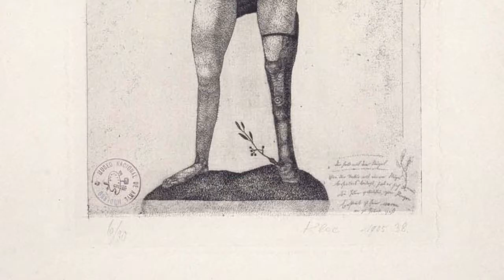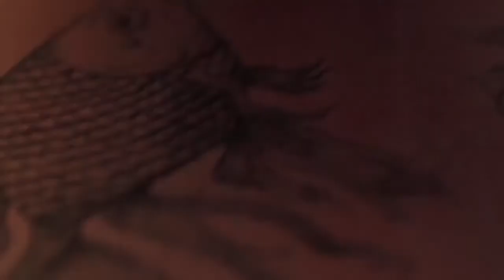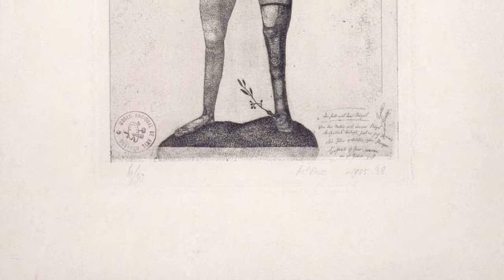Paul Klee | l’eroe alato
L'audioquadro è un modo per conoscere i più grandi capolavori della storia dell'arte. In maniera semplice e in pochi minuti. Qui vi parlerò di l’eroe alato dell’artista Paul Klee ▼▼CONTINUA SOTTO▼▼

Lui, Paul Klee, fu molto probabilmente uno degli artisti del XX secolo più creativi e produttivi. Pittore, autore di stampe, insegnante e scrittore d’arte, Klee creò nel corso della sua vita circa 9000 opere. Di solito lavorava con le piccole dimensioni, inizialmente solo ad acquerello. Ma anche a olio e in alcuni casi con tutte e due le tecniche nello stesso dipinto. Klee passò da opere ispirate alla realtà a dipinti astratti ed è per questo che difficilmente lo si può incasellare in una determinata categoria stilistica o movimento artistico. Possiamo però dire che nei primi anni del Novecento si dedicò in particolar modo alle acqueforti.
L’acquaforte è una tecnica di incisione destinata alla stampa in cui l’artista deve riportare il disegno su una lastra metallica ricoperta da uno strato di cera, incidendo con una punta d’acciaio la superficie della cera, per scoprire così il metallo. In seguito si immerge la lastra in una soluzione corrosiva che attacca il metallo non coperto dalla cera, formando il disegno sulla sua superficie. Tolta dal bagno nell’acido e ripulita, la lastra sarà pronta per ricevere l’inchiostro nei solchi così formati, per poi riportarlo sulla carta sotto forma di disegno a stampa. Tra le opere più importanti di Klee ci sono proprio una serie di stampe ad acquaforte rappresentanti immagini bizzarre e satiriche dalle forme stravaganti e distorte.

LETTURE CONSIGLIATE
➡ Paul Klee. Alle origini dell'arte. Catalogo della mostra